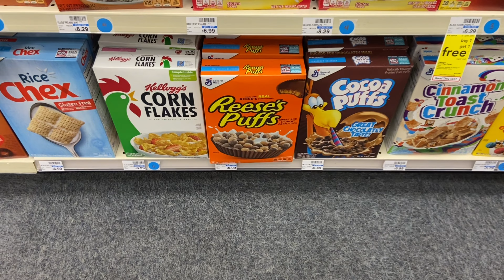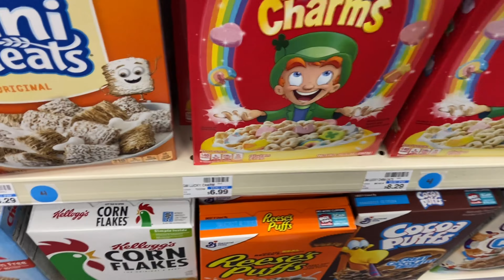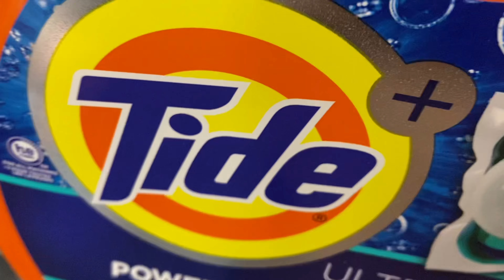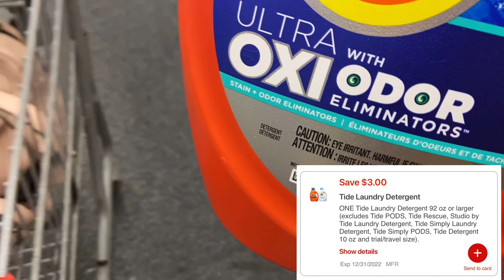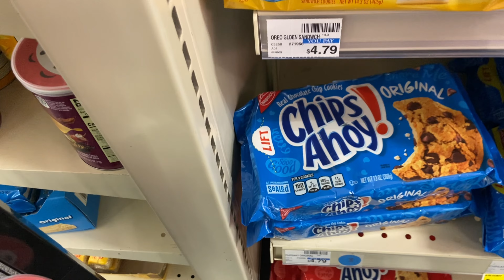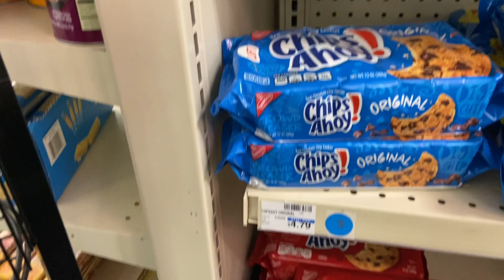Las Mejores Ofertas 100% Digital En CVS 12/18-12/24